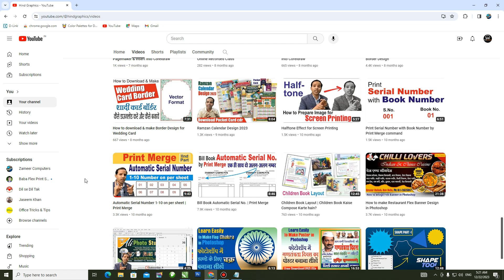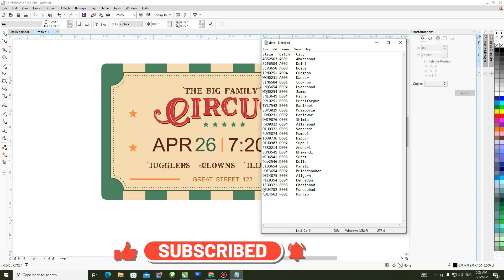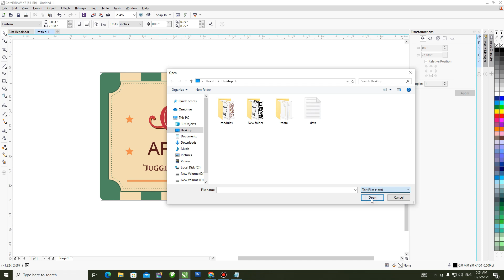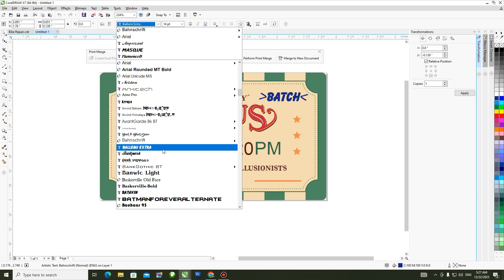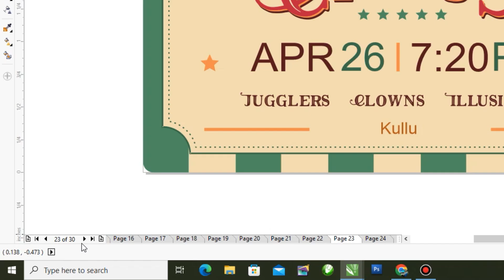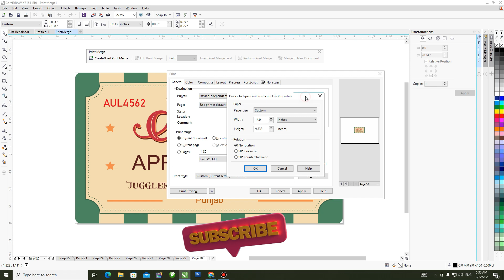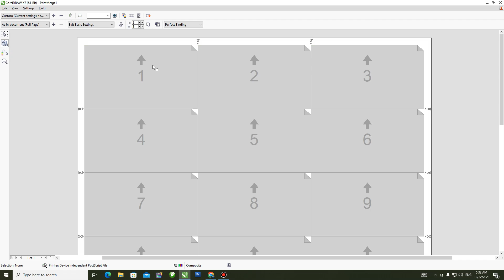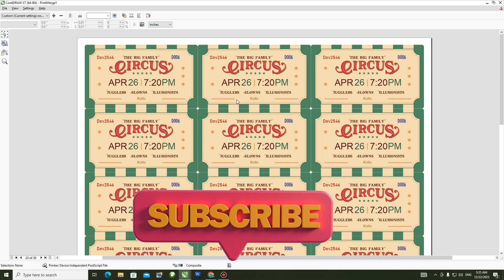Ticket Printing Process with Print Merge Command | Alphabet with Numeric Print Merge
In this video you will learn how to insert different numbers with alphabet & numeric in your design. Such as you will have to print a ticket you can use this method easily. This is very useful command for those who wants to print bill book serial or any label, barcode etc.
Is video me aap ticket printing ka pura process sikhenge k alag alag number alphabet aur numeric k sath 1 click me kaise multiple page ban jata hai. video ko pura dekhen aur suscribe karen.